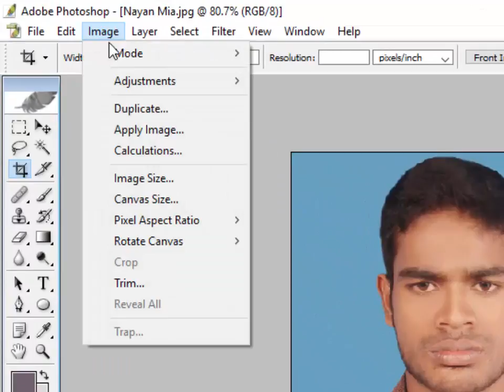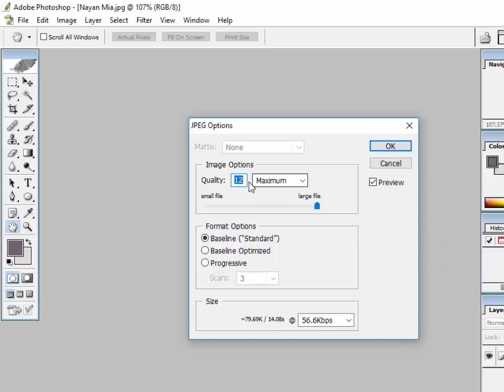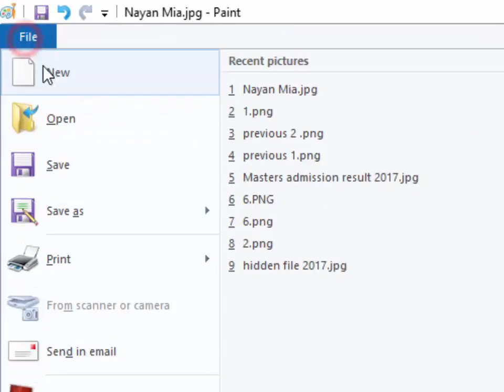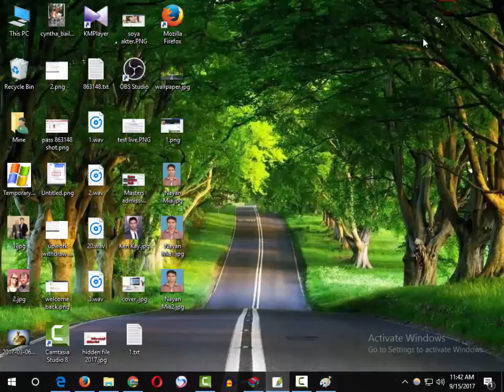ছবি-স্বাক্ষর সাইজ পরিবর্তন, How to resize Photo or signature for job application or any admission..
Please let me know if you have any problem.

Please don't hesitate to comment with your any problem.